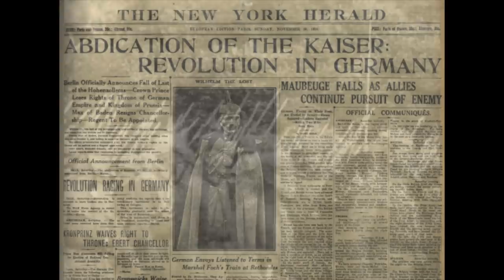Kill the Kaiser! The Daring Mission to Assassinate Germany's Emperor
In 1918, Germany launched its final huge offensive in the West. With things looking bleak for the Allies, a daring plan was hatched to kill the German Emperor Wilhelm II, a precision strike to bring about Germany's defeat.

Dr. Mark Felton is a well-known British historian, the author of 22 non-fiction books, including bestsellers 'Zero Night' and 'Castle of the Eagles', both currently being developed into movies in Hollywood. He has written extensively on Japanese war crimes, POW camps, Nazi war criminals, the Holocaust, famous escapes, Hitler and other Nazi leaders. In addition to writing, Mark also appears regularly in television documentaries around the world, including on The History Channel, Netflix, National Geographic, Quest, American Heroes Channel and RMC Decouverte. His books have formed the background to several TV and radio documentaries. More information about Mark can be found

Thanks: Google Maps; Jmh20.